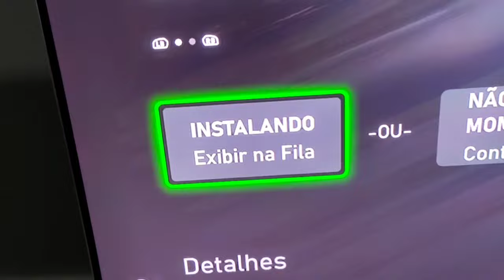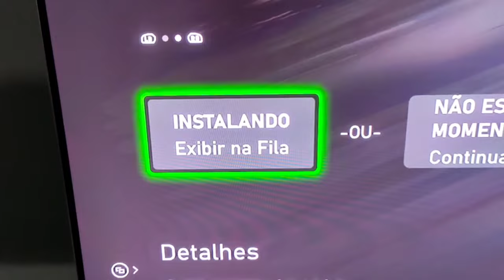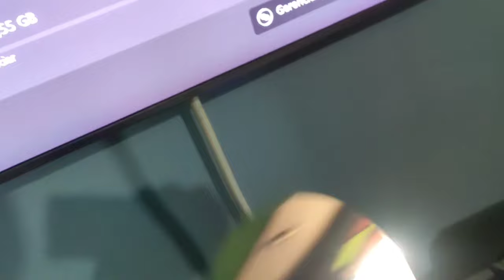Instalação Interrompida - Como Resolver - Xbox One / Xbox Series X